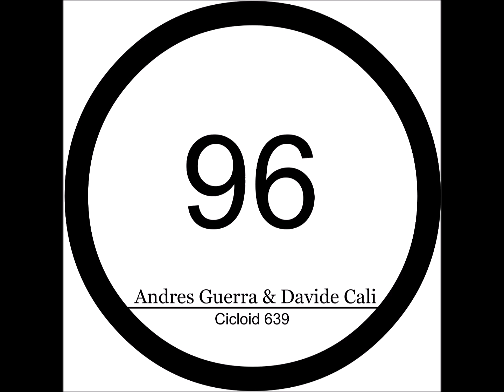Davide Cali - Cicloid (Original Mix)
Cicloid 639 EP

- Andres Guerra - 639 (Original Mix)